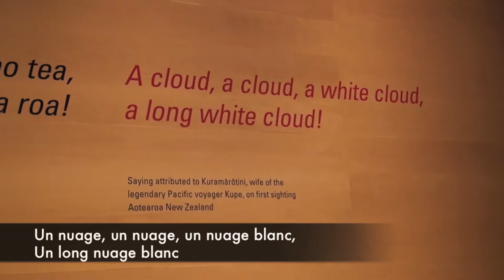23 - Te Papa Museum Wellington